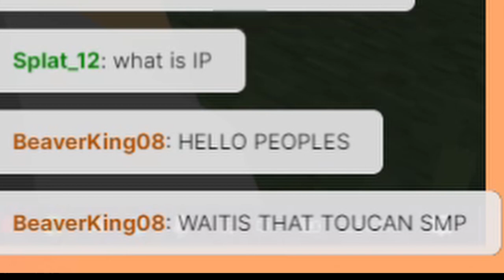Toucan SMP | Day 1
𝗜'𝗺 𝗮 𝗯𝗶𝗿𝗱 𝘁𝗵𝗮𝘁 𝗽𝗹𝗮𝘆𝘀 𝗴𝗮𝗺𝗲𝘀.

Today I compiled some of the best moments from the Toucan SMP's first day.

𝗛𝗼𝗽𝗲 𝘆𝗼𝘂 𝗲𝗻𝗷𝗼𝘆𝗲𝗱 𝘁𝗵𝗲 𝗱𝗲𝘀𝗰𝗿𝗶𝗽𝘁𝗶𝗼𝗻.